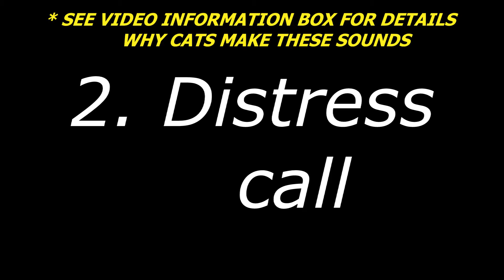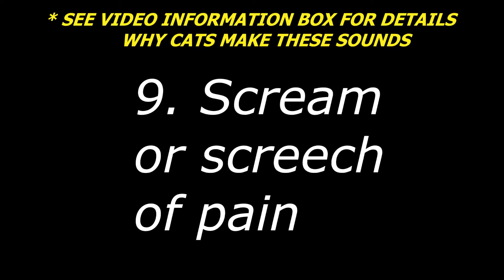10 Sounds Cats Love To Hear The Most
10 Sounds Cats Love To Hear The Most
10 Sounds Cats Like & Love To Hear All Time. Play this sound catss love video to your cat and see their cute reaction and response.
Sounds that make your Cat go crazy In high quality Audio.
Turn the volume up and try these sound effects with your cat , You will see their cute expressions changing.

1. Meow

Cats and humans can be very much alike, but perhaps we haven't dedicated enough time on getting to know them better and become aware of this.

Already in ancient Egypt the quintessential sound of a cat was “meow”, which meant “cat”. This sound can last between a fraction of a second and various seconds and cats produce it by opening their mouth and then gradually closing it again. In some cases the meowing can begin or end with another sound, such as a trill or a grunt.

There is no specific meaning. It can serve to call attention to something in its surroundings, making it possible for us to understand the cat's message. A meow near a closed door may indicate the cat wants to go out and one near an empty feeder that the cat is hungry. It is believed that most meows are random sounds which the cat learns to use to communicate with the people around, so that each household with a cat has its own glossary of meows for food, caressing, playing, attention, etcetera.
Tips #1. Did you know that adult cats use meows mainly to communicate with people and almost never with other cats?

Although they do not have a specific meaning, meows can transmit information about the emotional state of the cat and the urgency of its “message”. Generally speaking, the more intense the emotion, the stronger the meow. In situations which are unpleasant for cats, such as suddenly being combed or being in an unknown place or in the veterinarian's waiting room, cats emit long, guttural meows which are very intense and in a low pitch.

On the other hand, when cats feel comfortable, such as when they are being fed or are looking for physical contact with their owner, the meows are shorter and more high-pitched and with a rising intonation.
Tips #2. Did you know that deaf cats emit especially intense and noisy meows?
see for FULL detailed story